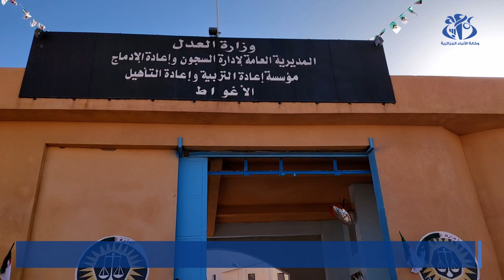الأغواط : المدير العام لإدارة السجون يشرف على انطلاق إمتحان البكالوريا بمؤسسات إعادة التربية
الأغواط (وأج)- أوضح المدير العام لإدارة السجون وإعادة الإدماج، سعيد زرب، لدى إشرافه على انطلاق امتحانات البكالوريا لفائدة فئة المحبوسين، أن 5.989 محبوسا بالمؤسسات العقابية عبر الوطن يجتازون هذه الإمتحانات من بينهم 143 إناث موزعين على ست (6) شعب على مستوى 48 مؤسسة عقابية.